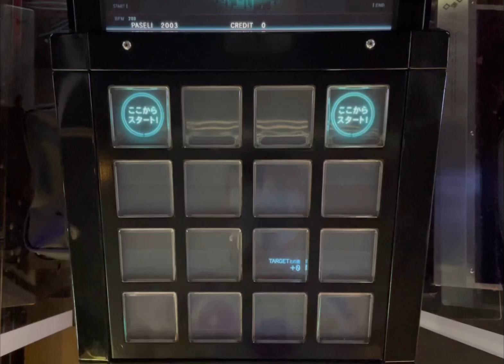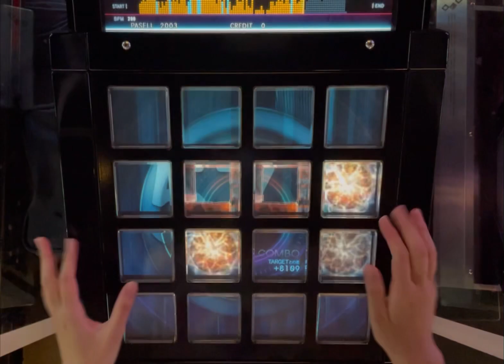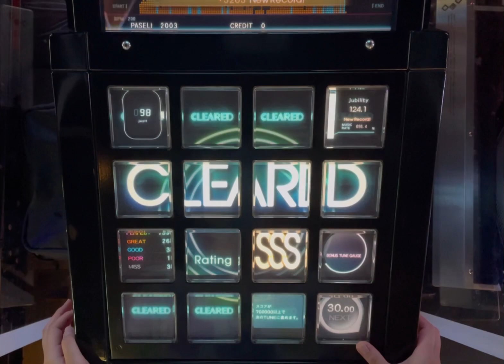【jubeat Ave】chaplet (EXT) 984k